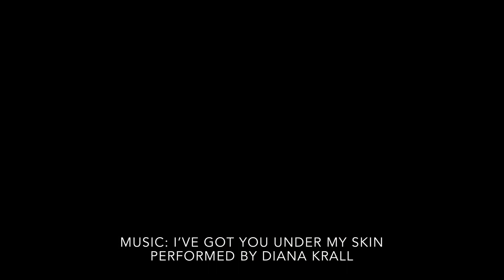My Franklin Mint and Danbury Mint Rolls Royce scale models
This movie shows the Rolls Royce models wich are part of my collection Franklin and Danbury Mint models. I like these models wich are all ensembled in the past century a lot.